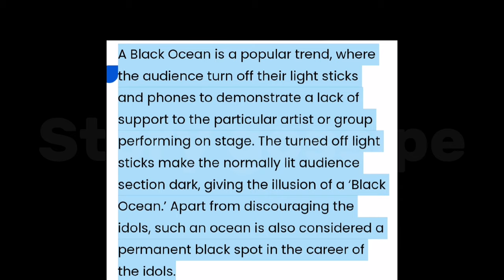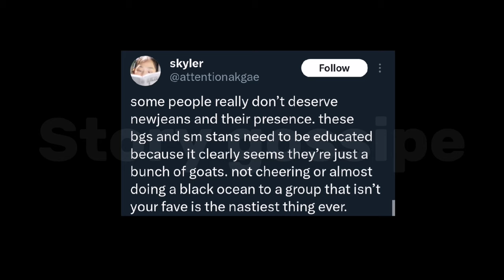Netizens Express Outrage as Ive and New Jeans Face 'Black Ocean' from Boys Group Fans at MMAs 2023